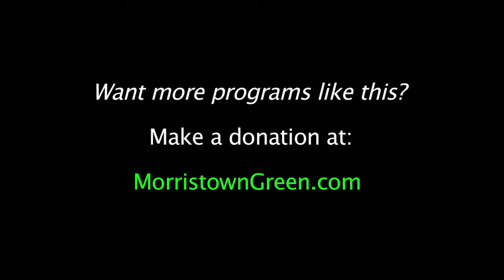Walter Trout emotional tribute to BB King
Walter Trout pays an emotional tribute to one of his heroes, B.B. King, at the Morristown Jazz & Blues Festival, Aug. 19, 2017. Mark Rivera is his special guest on sax. Video by Kevin Coughlin for MorristownGreen.com. Read the backstory